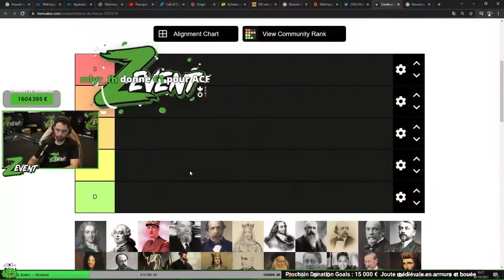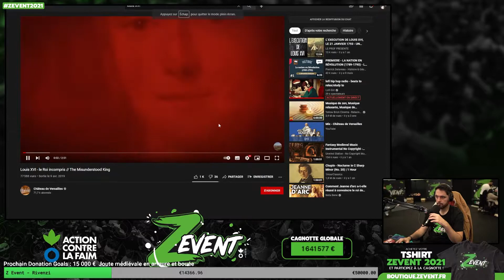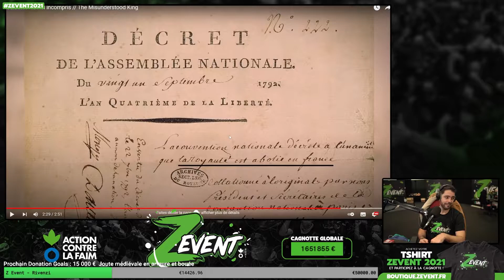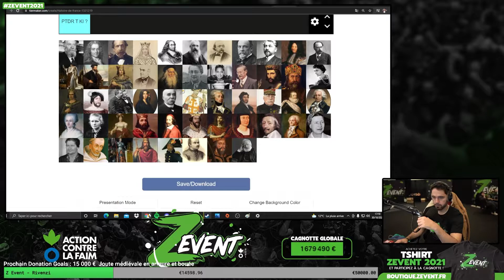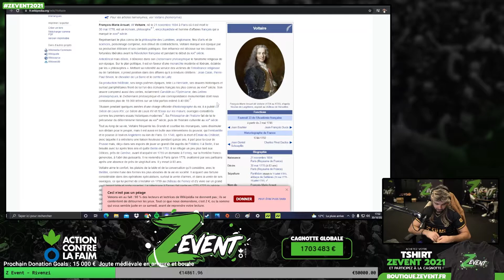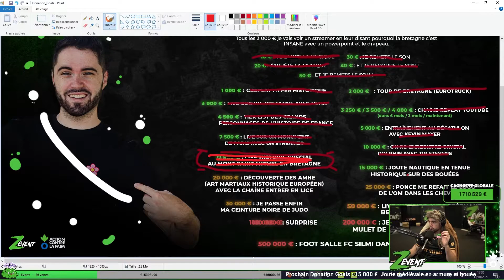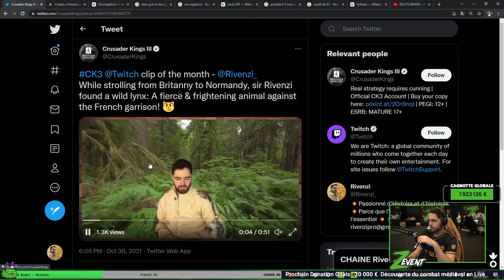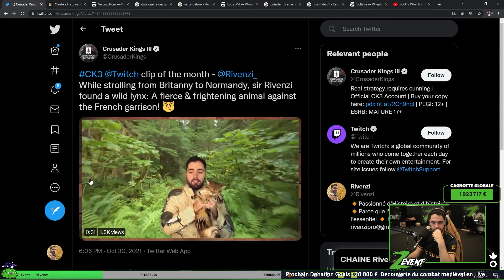KERBOEUF AU Z EVENT ! #6 - Z EVENT 2021 : JOUR 2 - RIVENZI REPLAY (30/10/2021)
Suite de la deuxième journée du ZEvent 2021, marathon caritatif rassemblant plusieurs streamers le temps d'un week-end pour lever des fonds. L'association choisie cette année est Action Contre la Faim.
Le live date du 30/10/2021.

Si la vidéo vous plait, n'hésitez pas à le partager dans l'espace commentaire.